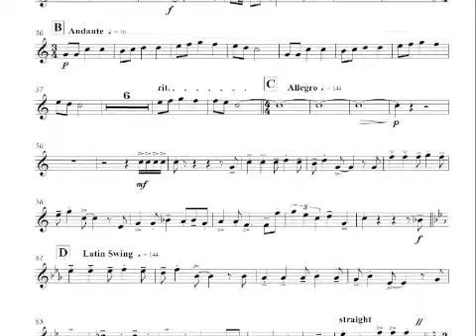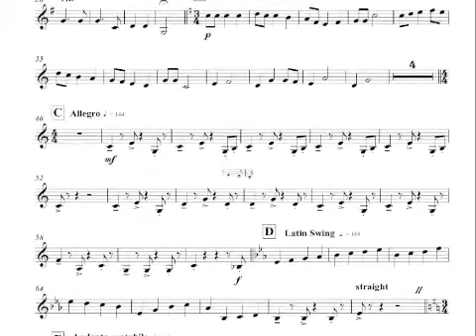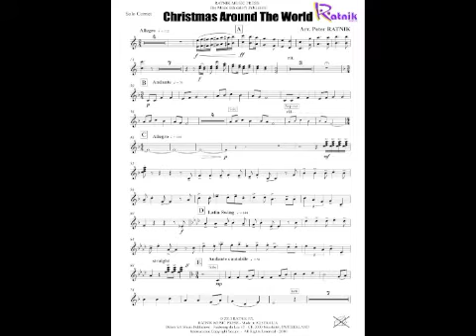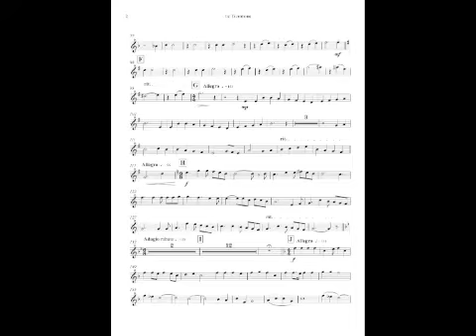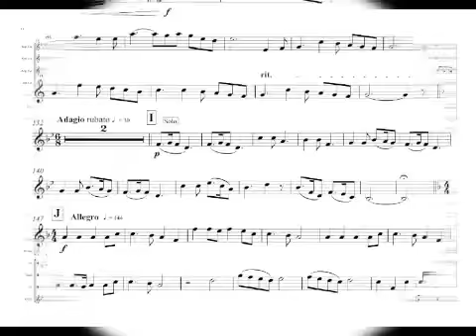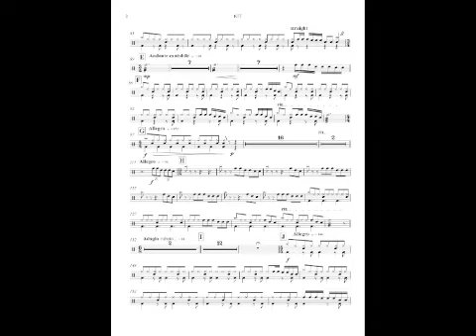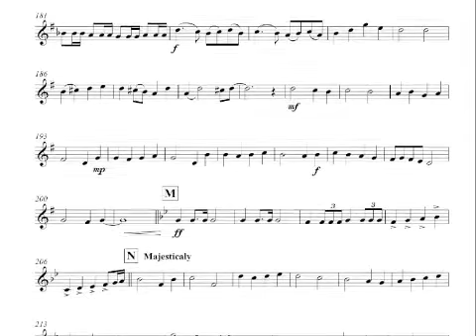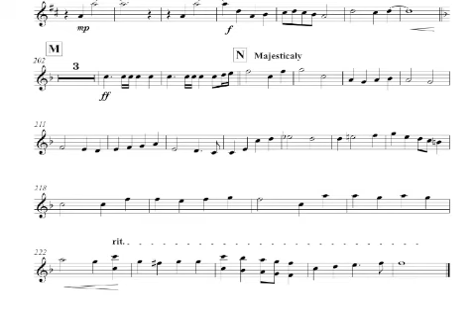PETER RATNIK's Christmas Around The World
Ideal for your next multi-cultural christmas concert. Christmas Around The World melts 10 of the world's best known songs and carols into one brilliant arrangement. This is a must for every band.
Available from Ratnik Music Press and Difem Music Publishers
FOR MORE FANTASTIC RATNIK TITLES GO TO: